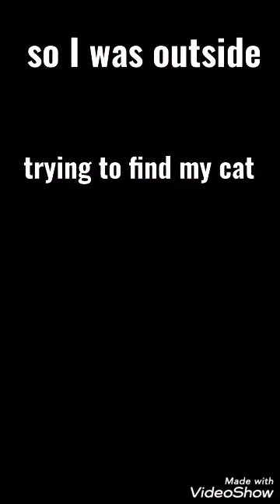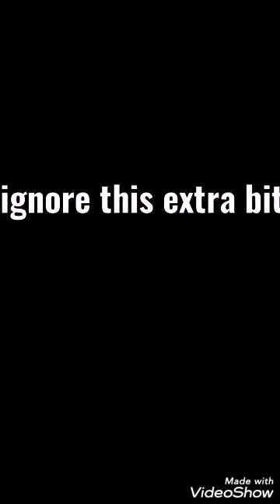Cheyenne gave birth to second litter!!!!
Cheyenne had her second litter